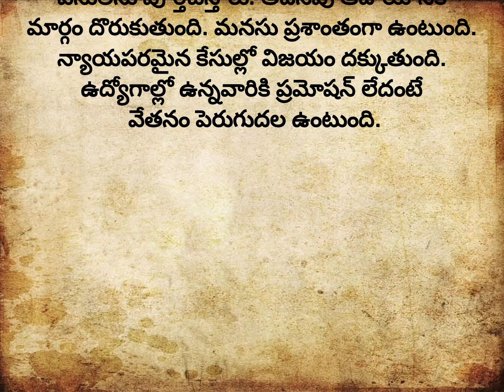సెప్టెంబరు నెలలో మొత్తం తలరాతను మార్చుకునే రాశులు ఇవే..